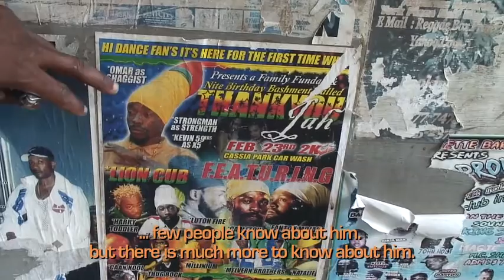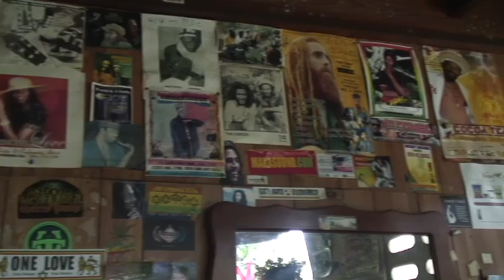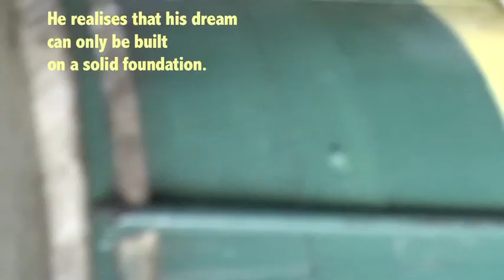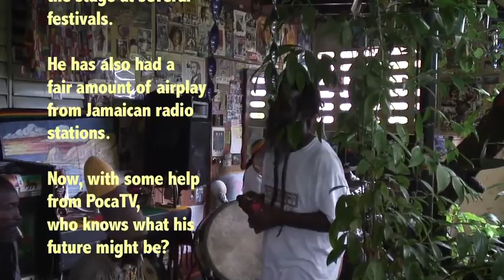PocaTV ~ Upliftment outta di Kingston Ghetto ~ Full-Length Pocamentary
Always eager to look at BOTH sides of a story, Poca and her Dutch photographer friend Nicole hang out in a ghetto in Kingston, Jamaica.

Armed with warnings from Western media about Death & Danger in Jamaica, they meet up with a close group of friends down at the Cassia Park Gully in Kingston, who share their thoughts and views on their life in the ghetto.

No bleakness, no violence, no scheming...
Just everyday youths, looking for upliftment in Life!

PocaTV… Whatever that may be…